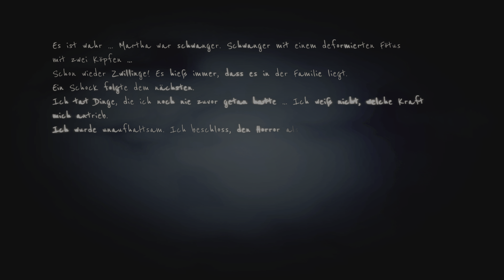Martha Is Dead - Part 11: Martha war schwanger